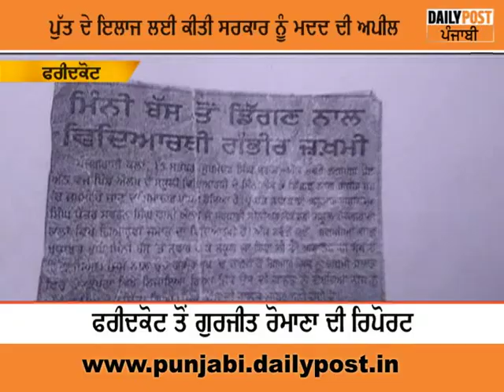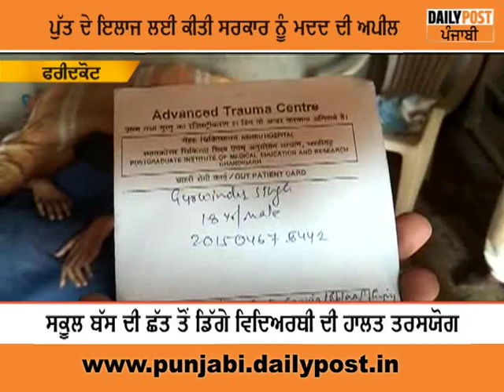ਜਿਸ ਪੁੱਤ ਨੇ ਮਾਪਿਆਂ ਦਾ ਸਹਾਰਾ ਬਣਨਾ ਸੀ, ਇਕ ਅਣਗਹਿਲੀ ਕਰਕੇ ਉਹ ਸਾਰੀ ਉਮਰ ਦਾ ਅਪਾਹਿਜ ਬਣ ਗਿਆ !